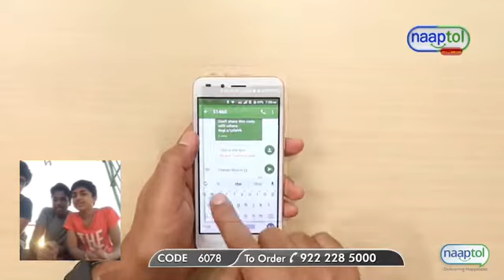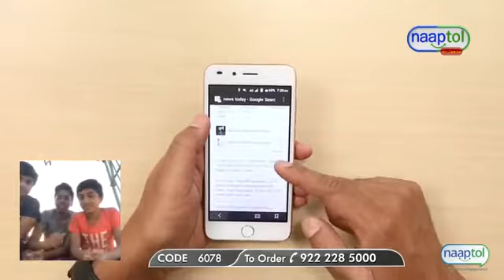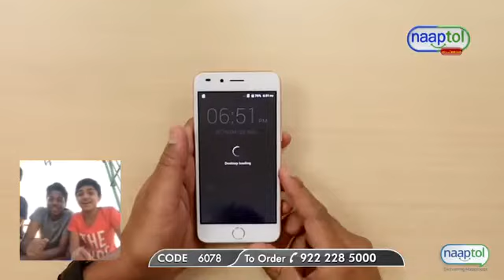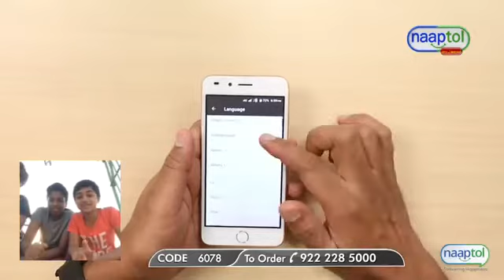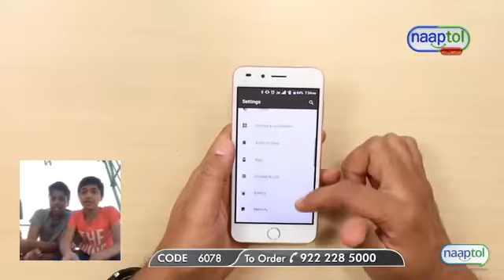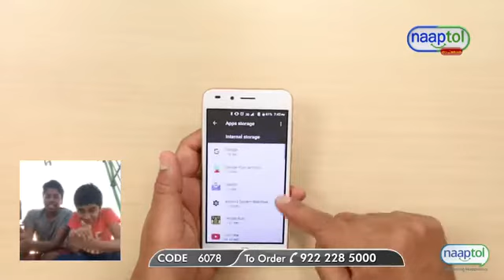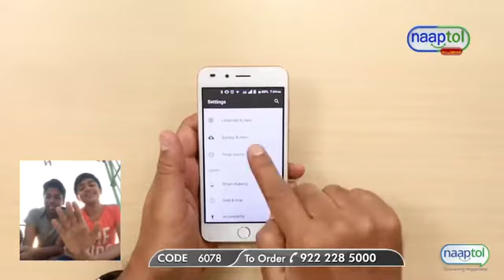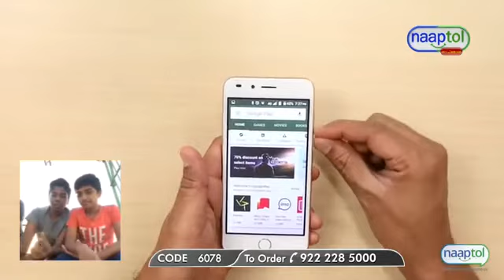Naapptol troll in Malayalam